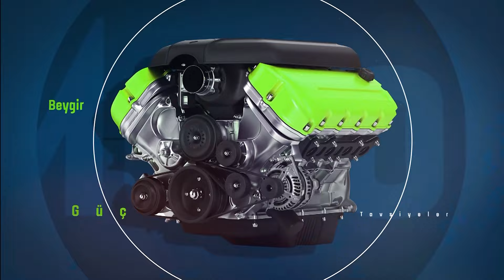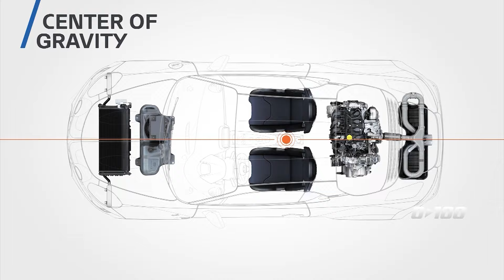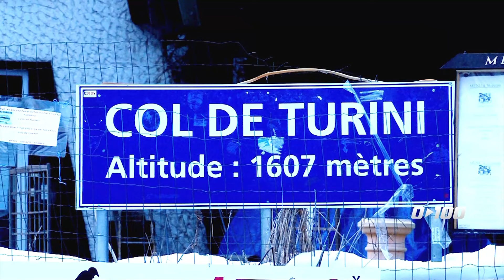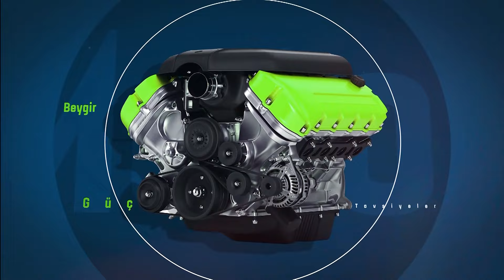Dünyada Sadece 1955 Adet Üretilen Renault Alpine A110 | 0'dan 100'e - 16 Mart 2022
En yeni araba modelleri ile otomobil dünyasının nabzını Saffet Üçüncü 0’dan 100’e de tutuyor. Saffet Üçüncü programın bu bölümünde Renault markasının spor araba modeli Alpine A110’u detaylarıyla inceliyor.

Özel karakteristiği ve yüksek performansıyla 110 kilogramın altında olan otomobilin motoru yolcu kabininde bulunuyor. 4 silindirli tek sıra turbo benzinli bir motora sahip olmanın yanı sıra 100 km hıza 4,5 saniyede çıkıyor.